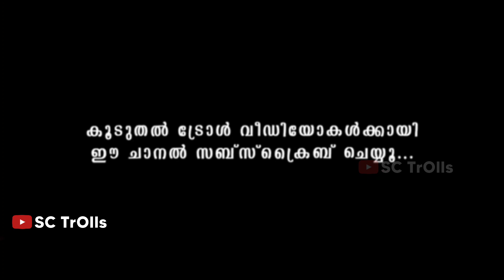ഇജ്ജാതി മരണമാസ്സ് വരികൾ🤣🤣 |Karinthol Song Malayalam Lyrics Troll Video | RRR Movie | SC TrOlls